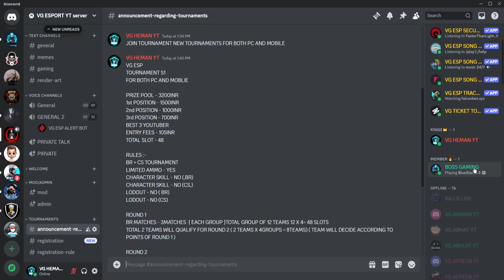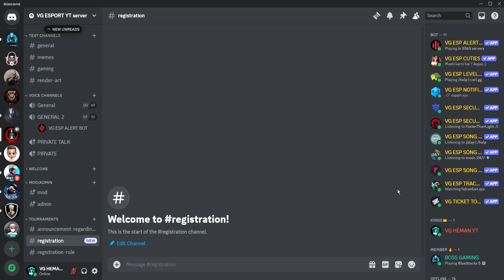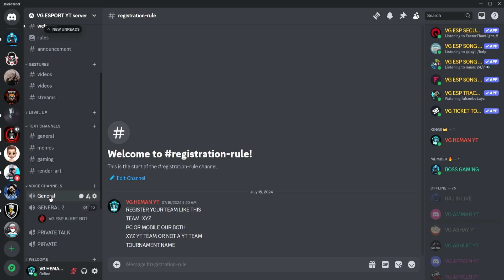SPORT TOURNAMENT HOW TO PARTICIPATE 4K PRICE [ 4000 ] POOL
VG ESPORT SEASON 1 TOURNAMENT HOW TO PARTICIPATE 4K PRICE [ 4000 ] POOL

VG ESP
TOURNAMENT S1
FOR BOTH PC AND MOBLIE

PRIZE POOL - 3200INR
1st POSITION - 1700INR
2nd POSITION - 1100INR
3rd POSITION - 800INR
BEST 3 YOUTUBER
ENTRY FEES - 109INR
TOTAL SLOT - 48

RULES :-
BR + CS TOURNAMENT
LIMITED AMMO - YES
CHARACTER SKILL - NO (,BR)
CHARACTER SKILL - NO (CS,)
LODOUT - NO ( BR)
LODOUT - NO (CS)

ROUND 1
BR MATCHES - 3MATCHES  { EACH GROUP }TOTAL GROUP OF 12 TEAMS 12 X 4= 48 SLOTS
TOTAL 2 TEAMS WILL QUALIFY FOR ROUND 2 ( 2 TEAMS X 4GROUPS = 8TEAMS) ( TEAM WILL DECIDE ACCORDING TO POINTS OF ROUND 1 )

ROUND 2
CS MATCHES - QUATER FINAL BETWEEN 8 TEAMS OF BEST OF 3 CS MATCHES
KNOCKOUT PHASE

ROUND 3
CS MATCHES- SEMI FINAL BETWEEN 4 TEAMS OF BEST OF 3 CS MATCHES

ROUND 4
FINAL BETWEEN 2 TEAMS BEST OF 5 MATCHES

CASTING ON VG ESPORT YT ON YOUTUBE

REGISTOR YOU TEAM IN DC SERVER OF VG ESPORT YT